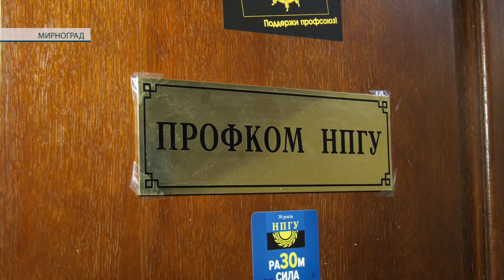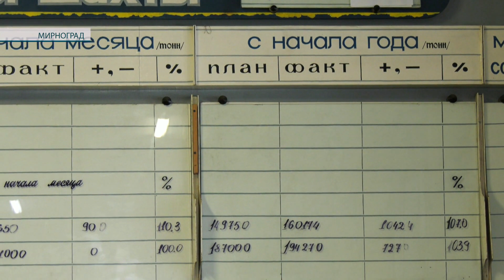80-мільйонний борг не виплатили, але вони повернулися до роботи